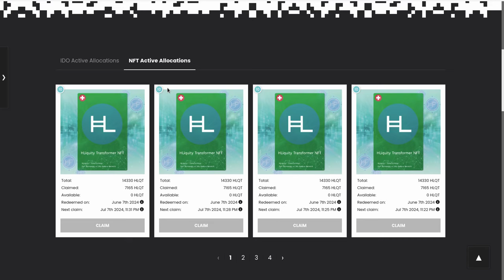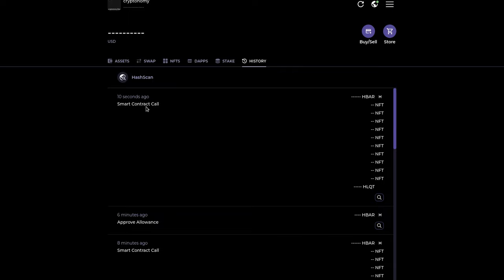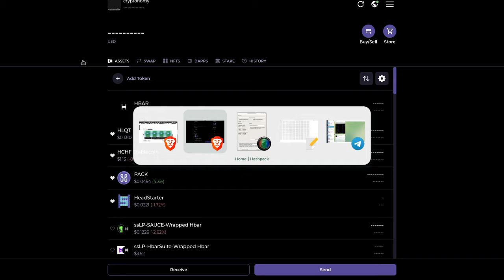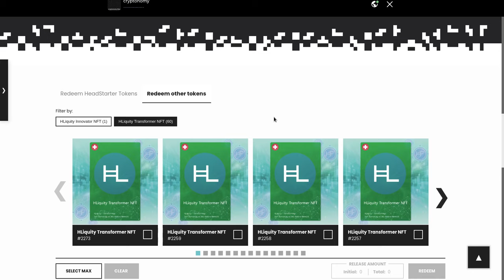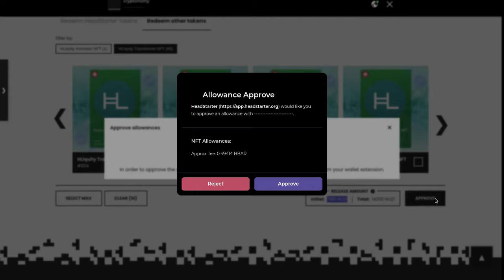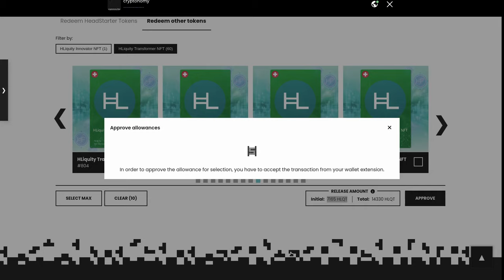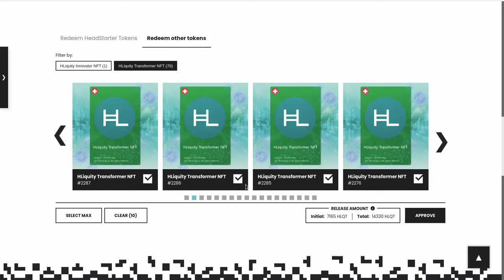HLIQUITY | Minteo de su NFT y formas de HLQT token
Hola a tod@s, Bienvenidos a su canal 𝘾𝙧𝙮𝙥𝙩𝙤𝙣𝙤𝙢𝙮, en este video les comparto las 2 formas de mintear la NFT de HLIQUITY y obtner sus tokens HLQT para que los puedan empezar a usar. Paciencia la plataforma de HeadStarter esta muy congestionada pero operativa.

⌚️Marcas de tiempo: Timestamps:
[00:00:00]  Introducción

◢ Atn. 𝖢𝗋𝗒𝗉𝗍𝗈𝗇𝗈𝗆𝗒